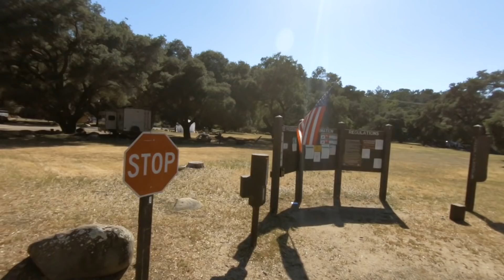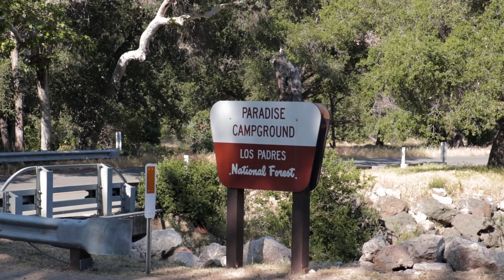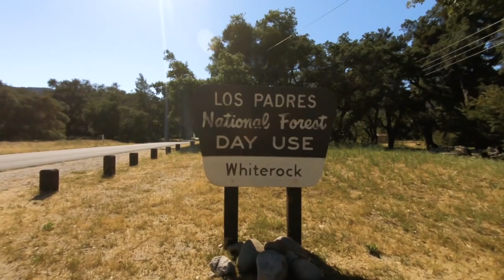Paradise Campground | RV Camping Los Padres National Forest | Dry Camping Santa Barbara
This is our review of Paradise Campground in the Los Padres National Forest in Santa Barbara County. Amazing campground for dry camping. No hookups, but awesome shaded spots, amazing oaks, stream for playing around. There is also a few day use areas very close by (walking distance) called White Rock and Red Rock, which have swimming holes and places to fish along the river.

We highly recommend visiting this place if you are coming to the Central Coast. It only seemed to fit rigs about 33' or less, but the prices are reasonable and it is also close to Lake Cachuma so it's perfect for fishing. We made a lot of fun memories and will definitely try to come back again. That's WhyWeWork! See you n the next adventure!

►►►SUPPORT WhyWeWork ON AMAZON◄◄◄